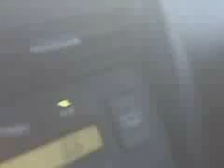Let the Flow continue! ..on the Blackberry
Camera died, flow continued, blackberry can through..